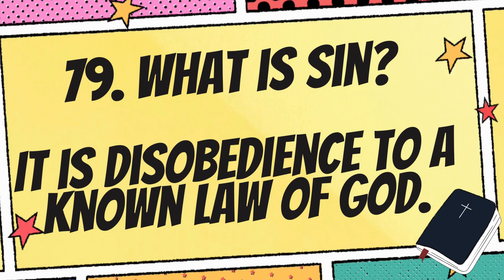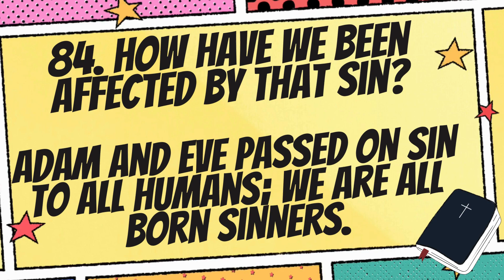Catechism Videos Month 8 Humanity, Sin, Salvation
If you're looking for a children's catechism to teach in your family devotions time, this is what you're looking for.

Developed by Dr. Matt Friedeman, Discipleship In the Home Catechism will help teach your kids the basics of your faith in a bite-sized format of catechism questions for kids.

Or purchase the New Discipleship In the Home book